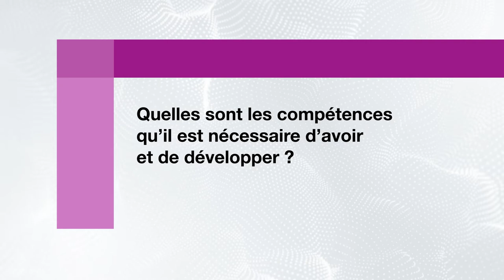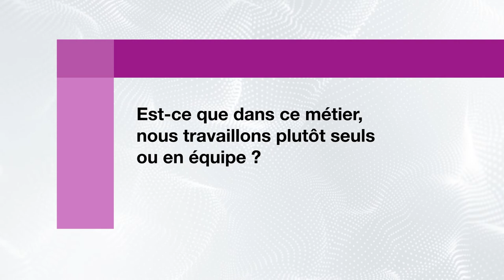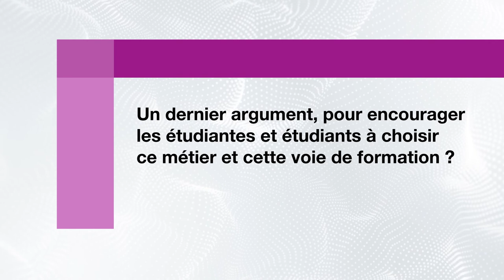Ingénieur-e en technologie alimentaire - Mon métier en 8 questions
Nous vous laissons découvrir le métier d'ingénieur-e en technologie alimentaire.